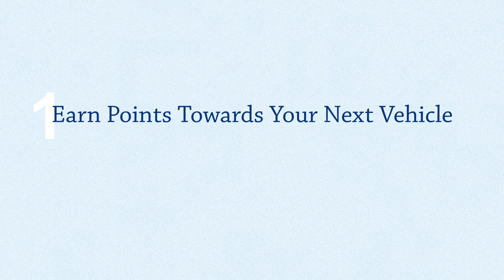Club OpenRoad: How You Can Save Money on Your Next Car Purchase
Introducing Club OpenRoad, the new loyalty program by OpenRoad Auto Group. Earn 15% back in points when you service your vehicle, and redeem these points on your next car purchase!